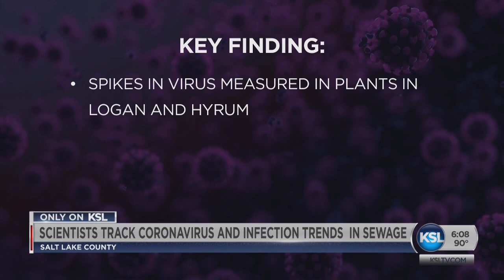Water Quality Engineers Detect Coronavirus Through Utah's Sewage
The results from a sewage sampling pilot program led by the Utah Division of Water Quality has given hope for early detection of coronavirus in our communities.